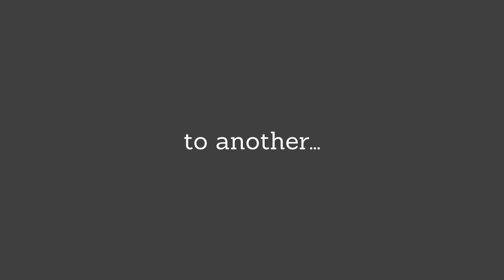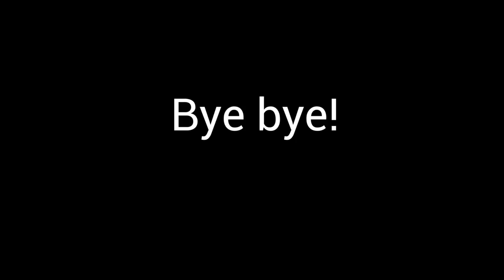I WENT TO SPACE! (Interstellar)